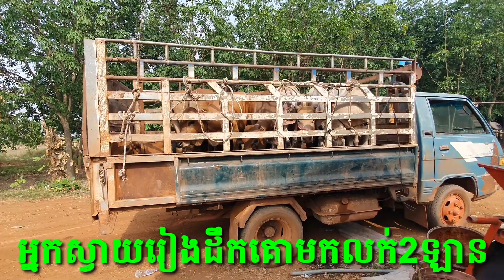ប្រកាសទិញភ្លាមអ្នកស្វាយរៀងដឹកគោមកលក់2ឡាន ត្រូវការទិញគោជាច្រើនក្បាលទៀត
សូមស្វាគមន៍មកកាន់ឆាណែល Tbong Khmum Farmer ឆាណែលនេះនឹងបង្ហាញ លោក លោកស្រី នាងកញ្ញា ទាក់ទងនឹងការងារកសិកម្មដូចជា បច្ចេកទេសដាំដំណាំ ចិញ្ចឹមសត្វមាន់ ទាជ្រូក គោ ក្របី ត្រី កង្កែប និងបង្ហាញពីបទ ពិសោធន៍ជោគជ័យលើការដាំដុះនិងចិញ្ចឹមសត្វ ជាច្រើនទៀត។ សូមជួយចុចជាវ និងចុចរូបកណ្តឹង ដើម្បីទទួលបានវីដេអូ ថ្មីៗ សូមអរគុណ
Welcome to Tbong Khmum Farmer Channel. This channel will introduce you to agricultural activities such as farming techniques, raising chickens, ducks, pigs, cattle, fish, frogs and showcase successful experiences in farming and animal husbandry.